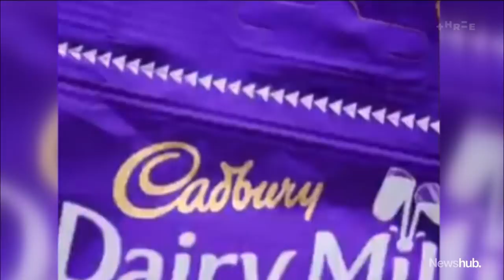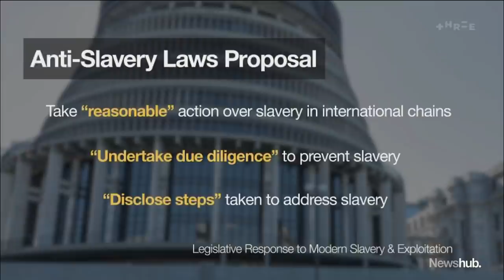Change is coming: NZ businesses could face fines for failing to prevent modern slavery | Newshub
Businesses could soon face fines if they don't take action to investigate and prevent modern slavery and exploitation in their supply chains. The head of a group tackling the issue, Rob Fyfe, says he's not proud of New Zealand's track record but change is coming. Investigations Reporter Michael Morrah has the story.